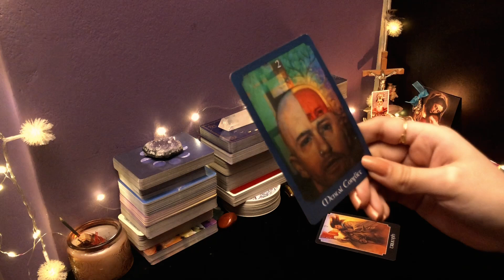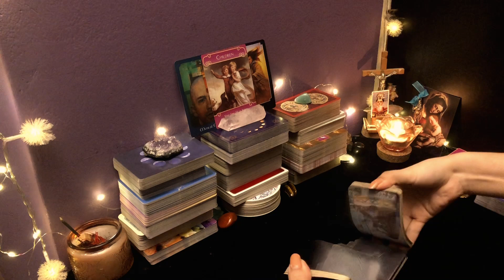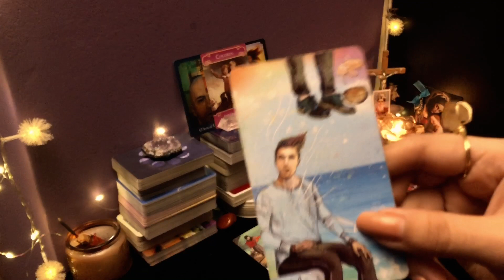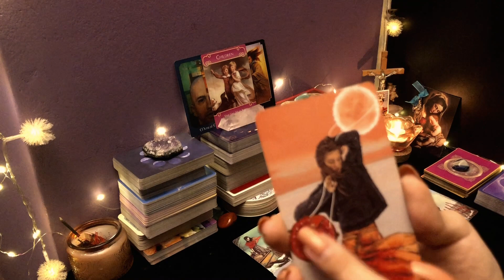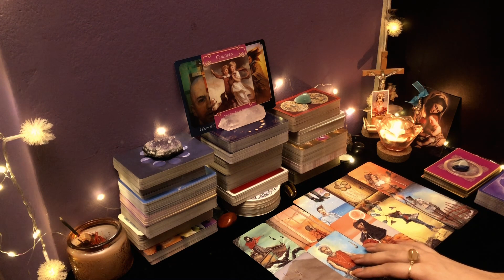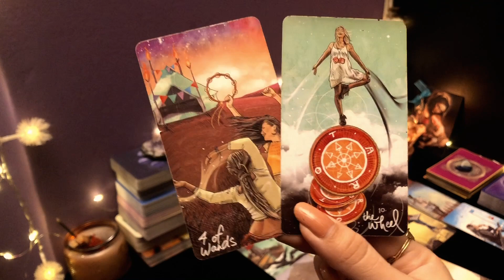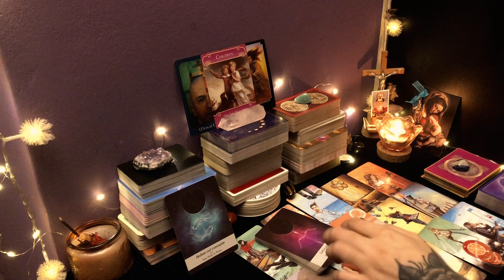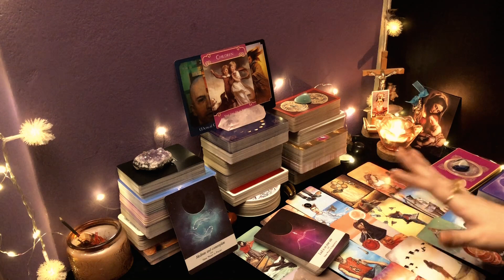PISCIS ♓️ || YA NO PUEDE NEGAR SUS SENTIMIENTOS!😍 TE SORPRENDERÁ EL CAMBIO RADICAL QUE HA TENIDO!❤️